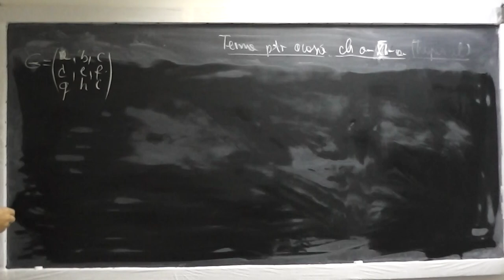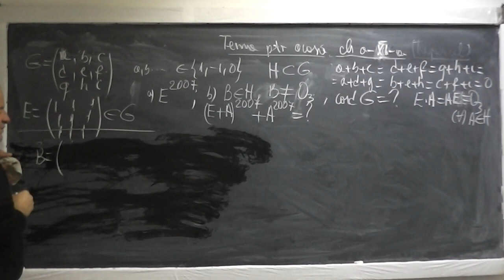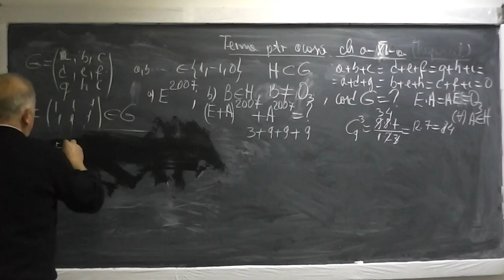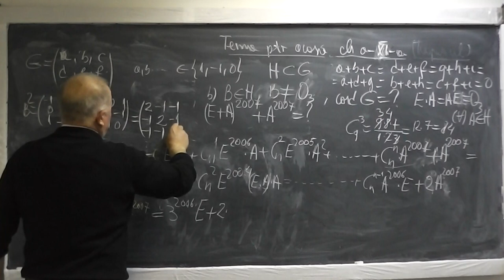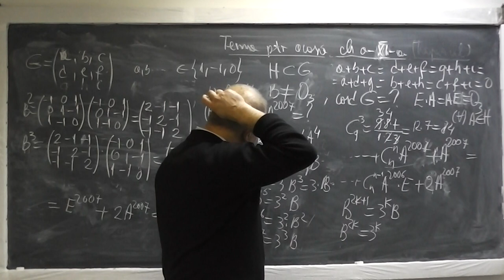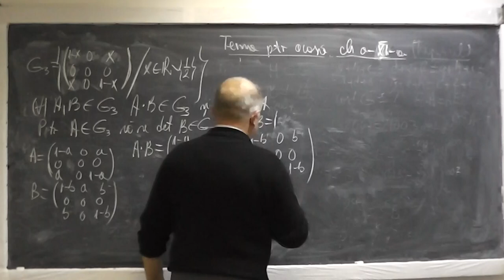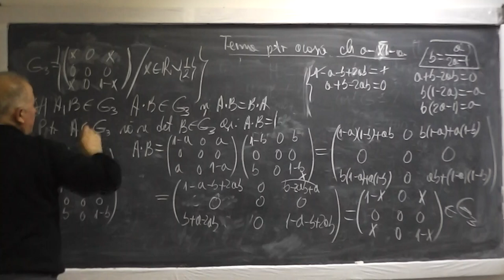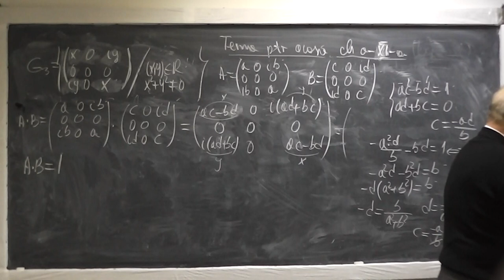Lectia 677 - Matrice - Operatii cu matrice: Adunare Inmultire - Tema la Clasa 11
Aceste lectii sunt sustinute de voi si daca va sunt utile, as aprecia un Like si Share - In aceasta lectie de matematica pe care o puteti vedea in direct si pe rezolvam cateva exercitii din tema pentru acasa la clasa a XI-a ce implica matice si operatii cu matice. Daca lectia va este utila, as aprecia un Share si Like - VIDEO MATEMATICA cu Proful Online sau cautati pe Google: profu online Ioan Ursu